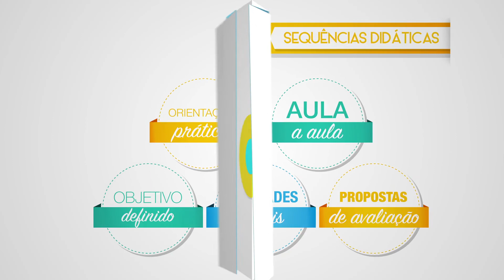Coleção Akpalô – Anos Iniciais do Ensino Fundamental – PNLD 2019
Pensada para nativos digitais, com atividades envolventes e que extrapolam o livro didático a coleção traz propostas de intervenção social em que o aluno é convidado a refletir e intervir positivamente no meio em que vive. A coleção AKPALÔ foi totalmente reformulada de acordo com a BNCC.